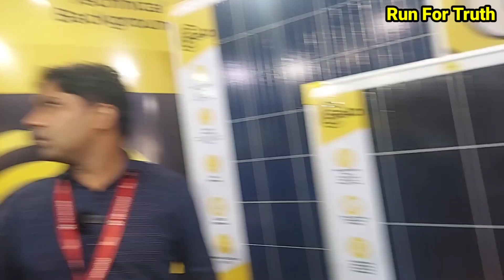ये बैटरी देती हैं ज्यादा बैकअप | Lithium po4 Battery | led acid battery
e-rickshaw battery
galo thunder series
galo bike battery
galo auto battery
 galo car battery
galo super battery
 galo branded battery 65ah
galo sabse acchi battery
galo 80ah car battery
galo 4lb bike battery
galo car battery price
galo battery kaisi hai
galo bike battery price
sabse acchi car battery massimo
galo hero's bike battery
kiya galo battery lena chahie